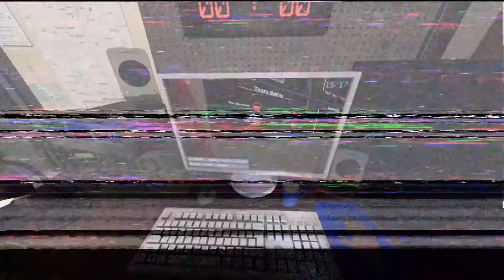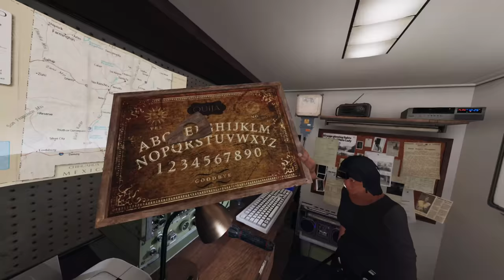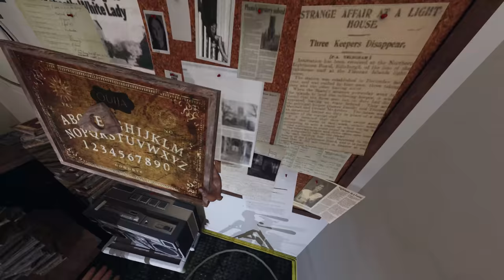THIS IS THE NO FLASHLIGHT CHALLENGE IN PHASMOPHOBIA!